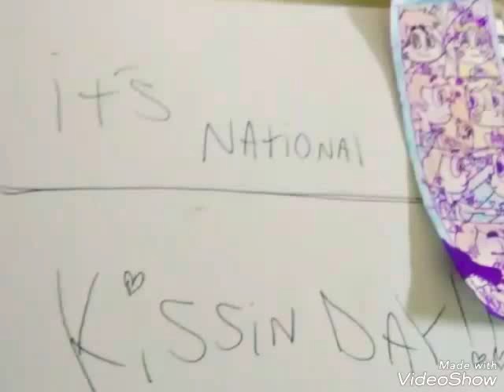It's National Kissin Day Baby!!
Off. And they. U r I did d u. Did u d go yesterday useu e jvuuc k.  J did.  U j c. Iji I do. I if I in cu ikkfcj ci.  Df j if. Oof